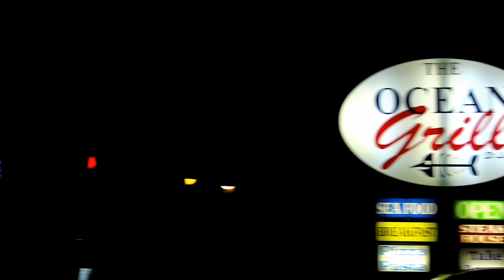Extreme Boating - 23 June 2022 - Junior Nationals 27 June 2022